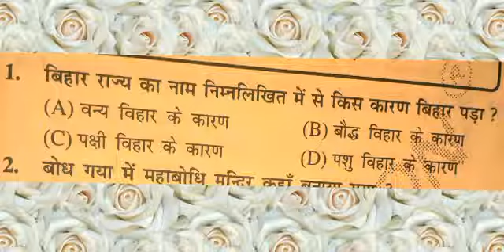बिहार का नाम बिहार कयो पङा?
Top GK question on YouTube.______________